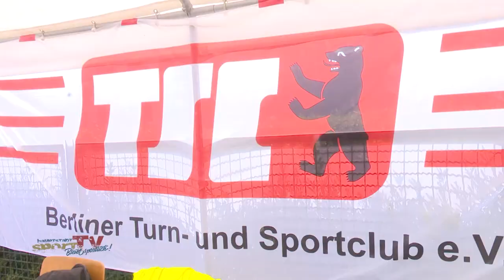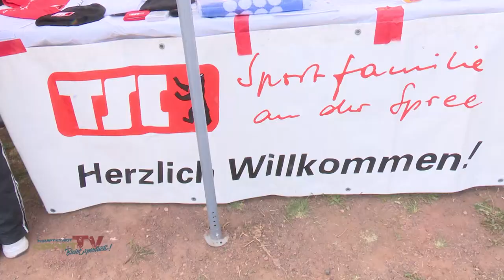Sommerfest 2019 des Berliner TSC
Auch in diesem Jahr gab es beim Sommerfest des Berliner TSC ein großes Aufgebot an sportlichen Aktivitäten, Aufführungen und kulinarischen köstlichkeiten.
Jede Abteilung stellte sich den Besuchern vor, eine ideale Möglichkeit sich den Verein einmal genau anzuschauen.